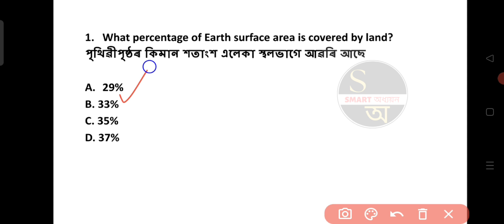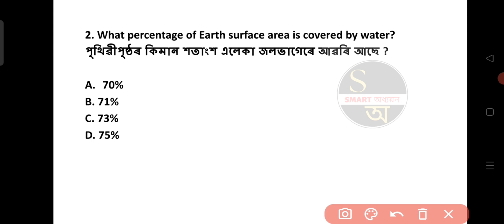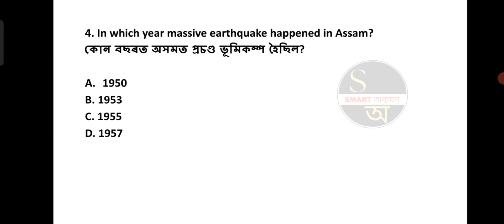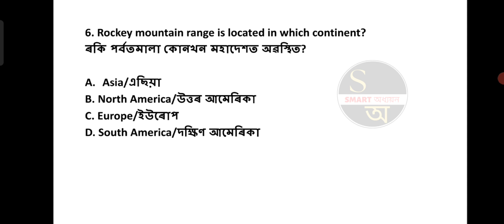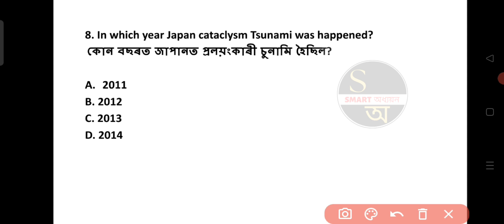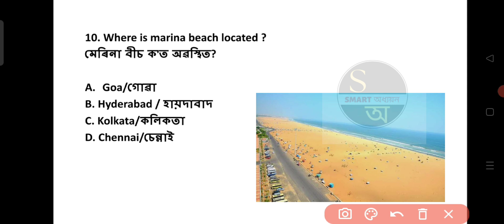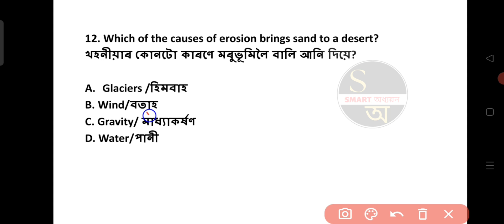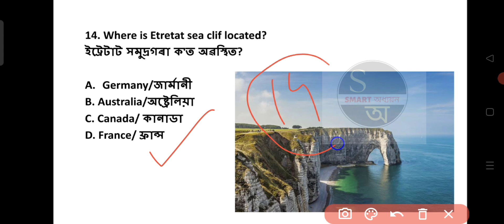বন বিভাগৰ সম্ভাৱনীয় প্ৰশ্ন | Assam Forest 2023 | class 9 Geography | Chp -1#assamforest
Assam Forest Department 2023 Guide Book

your Queries-

Assam forest
Assam forest Geography questions papers
Assam Forest Geography mcq